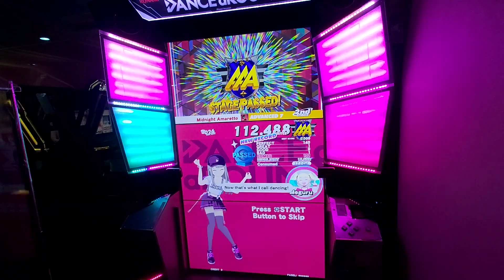[DANCE aROUND] Midnight Amaretto ADVANCED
Player: me
Location: Round1 Ikebukuro (ラウンドワン池袋店), Tokyo, Japan